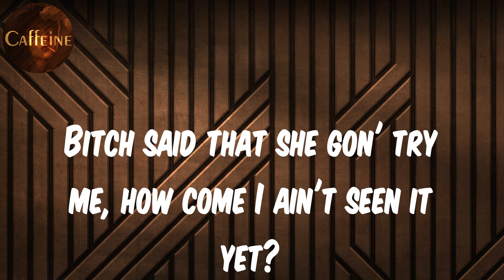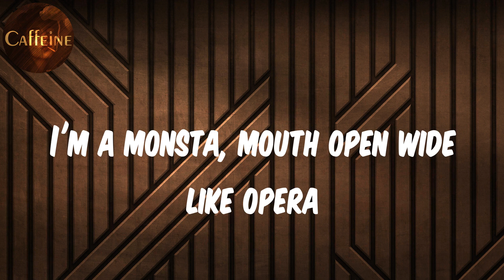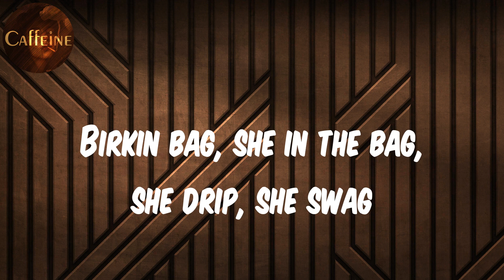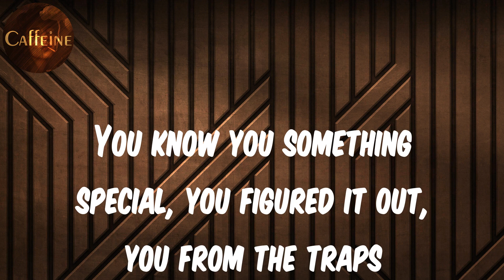Cardi B - She Bad (Lyrics)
Lyrics She Bad:
4Hunnid!
Mustard on the beat ho
Dat ass, dat ass, dat ass, dat ass
She bad, she bad, she bad, she bad
Gucci bag, Gucci bag, Gucci bag, Fendi bag
Prada bag, Louis bag, Gucci bag, Gucci bag
Birkin bag, she in the bag, she drip, she swag
Never mad, she glad, Louis bag, she in the bag
Look, look
Momma needs some meal money (cash)
Prada bag and heel money
See my ex, he still love me (ha)
New nigga 'gon kill for me (yeah)
All my chains got diamonds in it (bling)
My account got commas in it (cash)
Damn daddy, you fine as hell
I hope your wallet got condoms in it
I'm up, she mad, I'm first, she's last (yeah)
Rob who? Take what? Click-clack, ski-mask
I'm a boss in a skirt, I'm a dog, I'm a flirt
Write a verse while I twerk, I wear Off-White at church
Prolly make the preacher sweat, read the Bible, Jesus wept
Bitch said that she gon' try me, how come I ain't seen it yet?
Give it to him so good that his eyes roll back (huh?)
Shorty said it's all hers, why her thighs don't match?
Weave long, pussy bald, suck his dick through his drawers
Lick the balls just because, lil bitch, I evolved
I'm a monsta, mouth open wide like opera
Face down, ass up, I got perfect posture (woo)
It's lit like a lamp, lick you like a stamp (yuh)
Beat this pussy up (yuh) I take it like a champ (woo)
Balenciaga momma, I know you heard about her
Spoil me in Prada, I'm worth every dollar (cash)
The one you made, could keep 'em (yeah)
I need Chrissy Teigen
Know a bad bitch when I see one (yeah, woo)
Tell Rih-Rih I need a threesome
I'm his favorite type of chick, boujee, bad, and thick (uh)
I could buy designer, but this Fashion Nova fit
All that ass (woo, woo, woo, woo)
She bad, in the bag, move slow, hit it fast
She ride me 'til I crash, 400 minutes, I last
She compliment my swag, all you niggas harass
All them bitches wanna be her friend now, she laugh (hey now)
Uh, uh, she buy her man a Bentley coupe
Uh, uh, she got niggas and bitches, too
Uh, uh, she wear off-white to church, ooh
Uh, only Birkin, not Dooney & Burke, woo
Birkin bag, fuck a tag, fuck me, and she fuck me bad
Whispered in her ear, "You got these bitches beat, they runnin' laps"
You know you something special, you figured it out, you from the traps
Step out wearin' that dress, showin' that ass and it's a fuckin' wrap